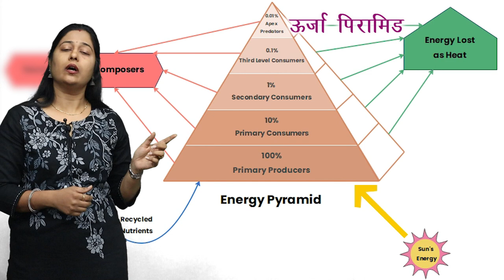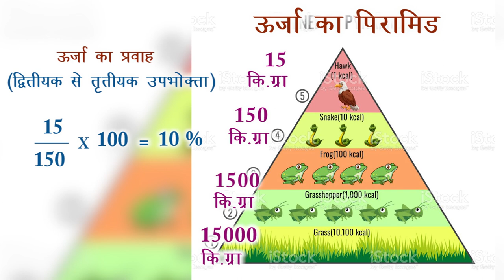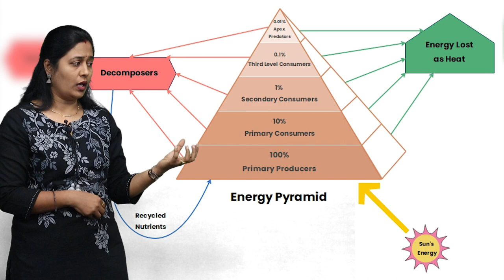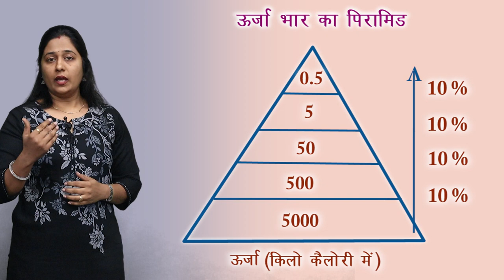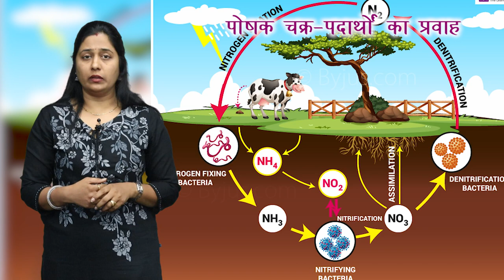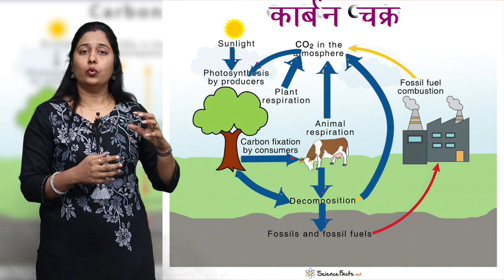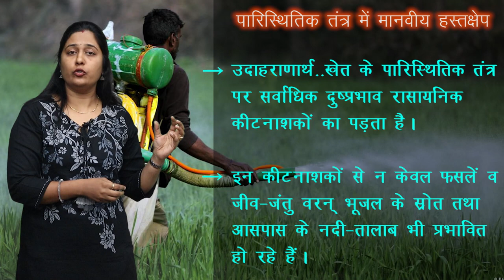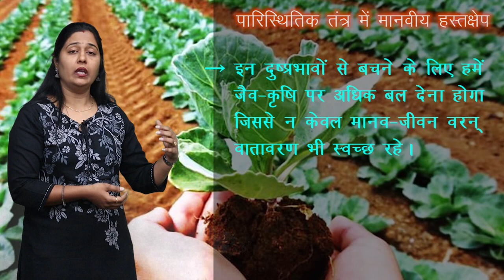CLASS 10th SCIENCE | CHAPTER 5 | OUR ENVIRONMENT : ENERGY FLOW IN THE ECOSYSTEM | NEW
CLASS 10th SCIENCE | CHAPTER 5 | OUR ENVIRONMENT : ENERGY FLOW IN THE ECOSYSTEM | 3